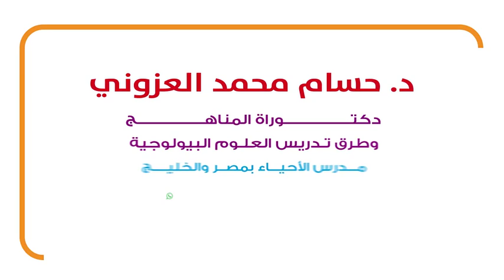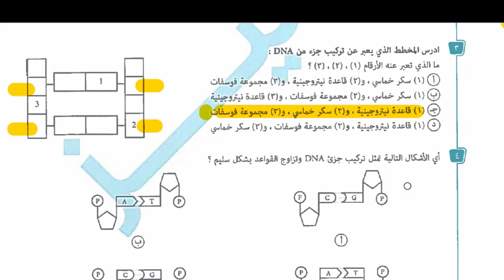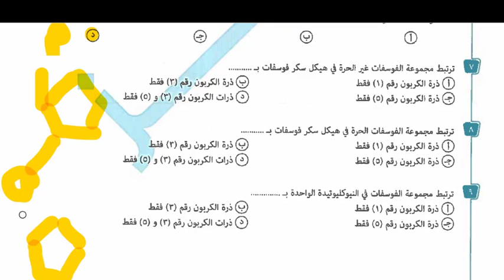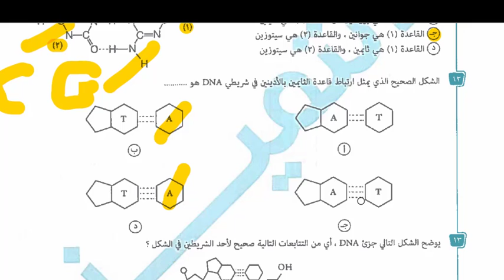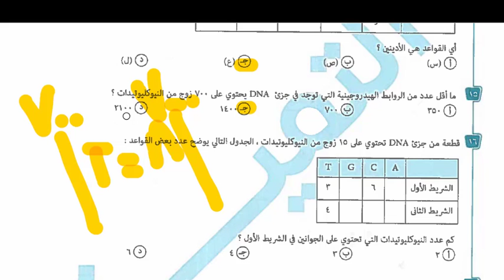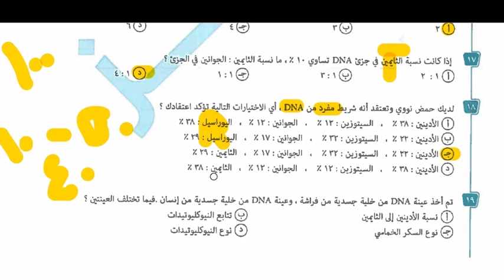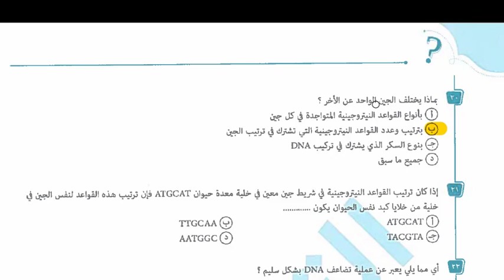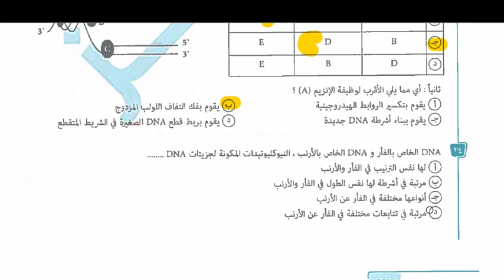حل وتفسير أسئلة كتاب التميز 2021 على البيولوجيا الجزيئة الجزء الرابع